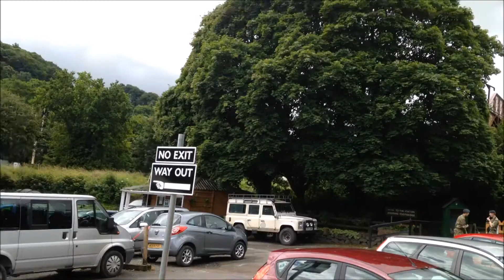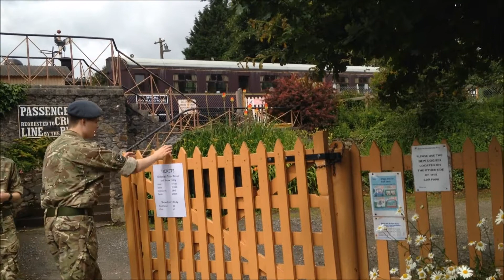Trains On The SDR S1 E5